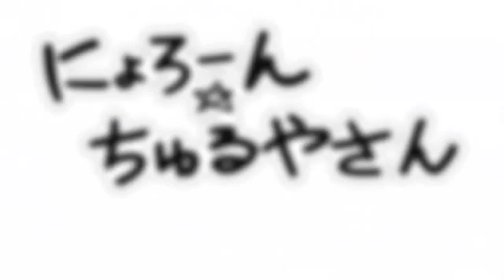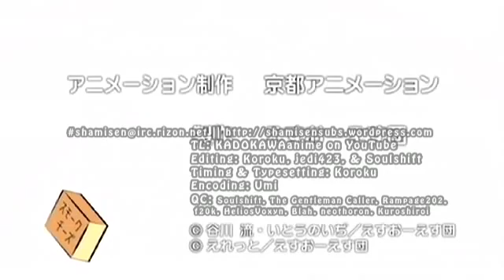Nyoron Churuya san #5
this is Nyoron Churuya san episode 5. in this she discovers happines.